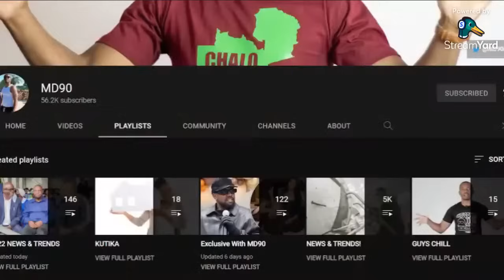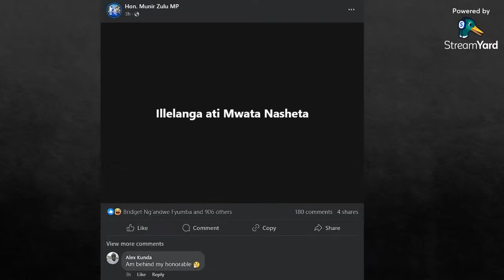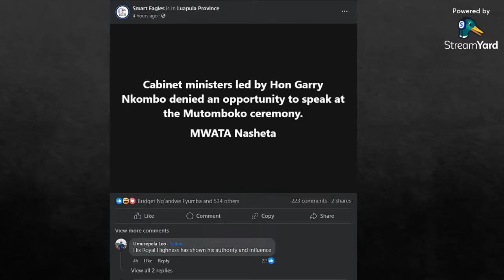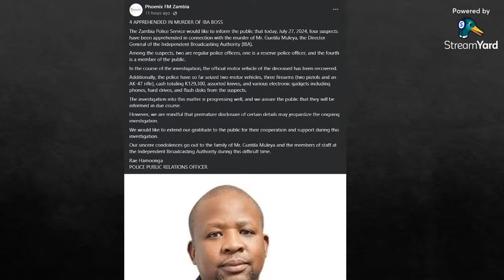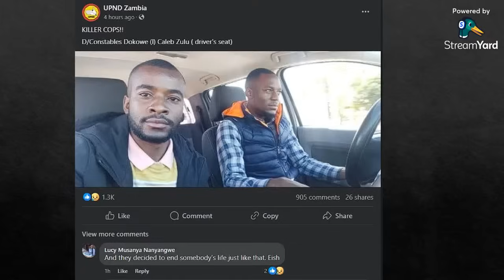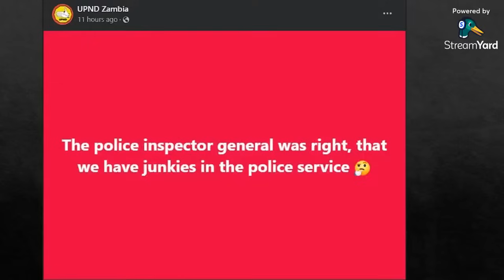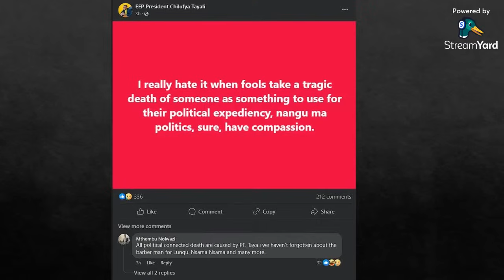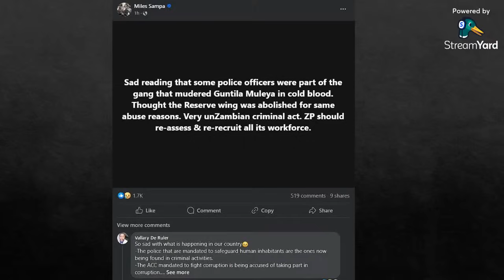Garry Nkombo Upset